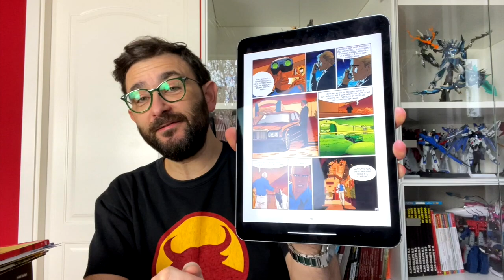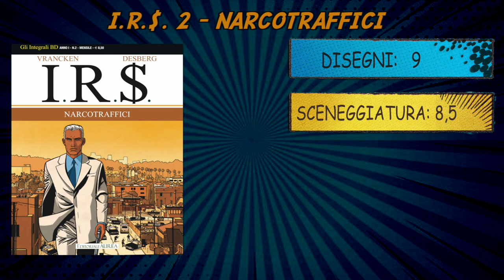I.R.$ 02 - Narcotraffici | Fumetti Francesi Recensione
i.r.s. ir$

Secondo capitolo di questa fantastica serie Polar Thriller d'azione, con le splendide tavole di Vrancken.

Irs 2 - Narcotraffici
Disegni: Bernard Vrancken
Storia: Stephen Desberg

Fumetti francesi, irs, narcotraffici, fumetto francese, editoriale aurea, aurea editore, aurea editoriale, aureacomix, , i.r.s., irs, i.r.$., ir$, l'oro degli ebrei, integraliBD, integrali BD, zona bedè, desberg, vrancken, vranken.
Top fumetti francesi, migliori fumetti francesi, franco-belga, fumetto franco belga.